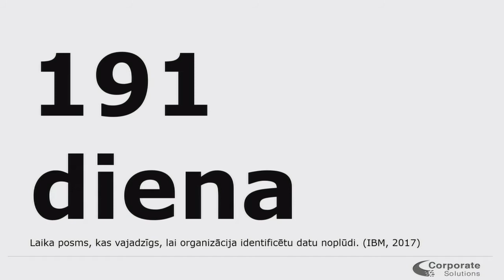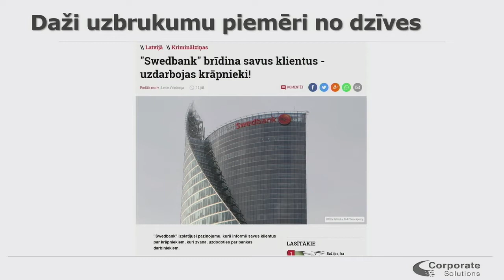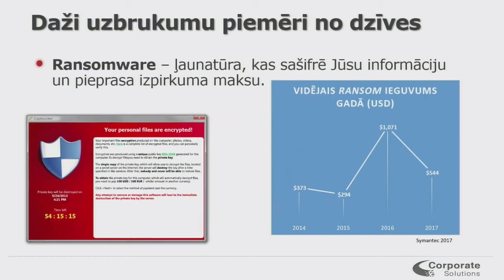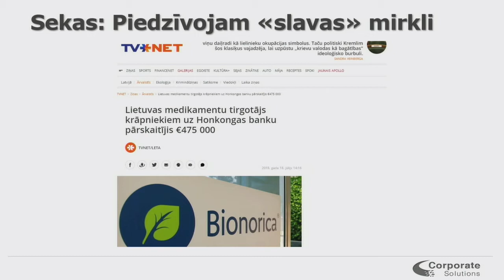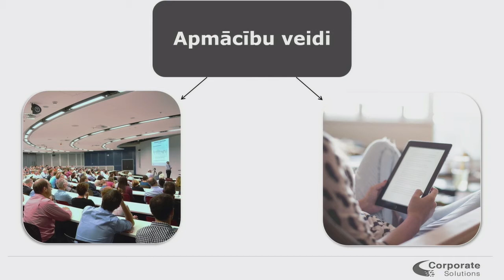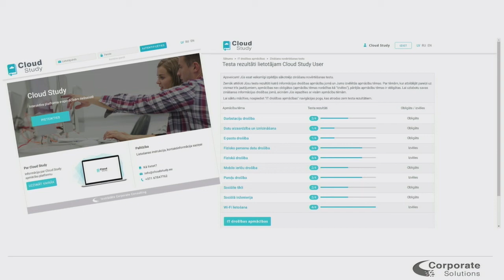BiSMART konference 27.09.18. | Rūdolfs Tonigs, Corporate Solutions